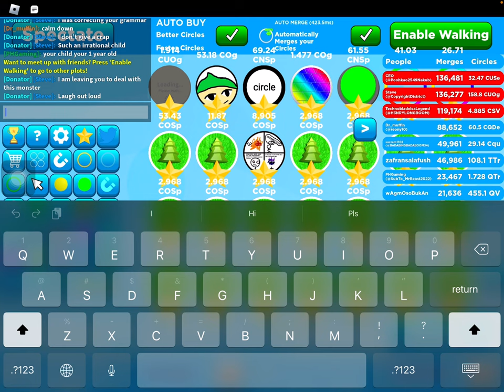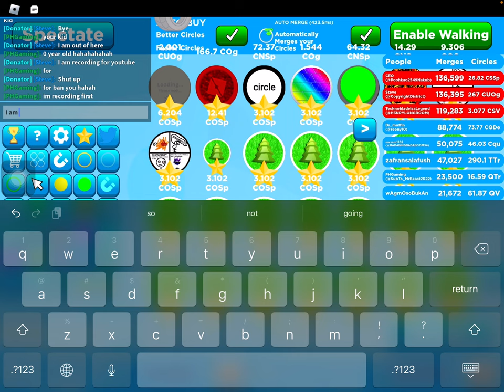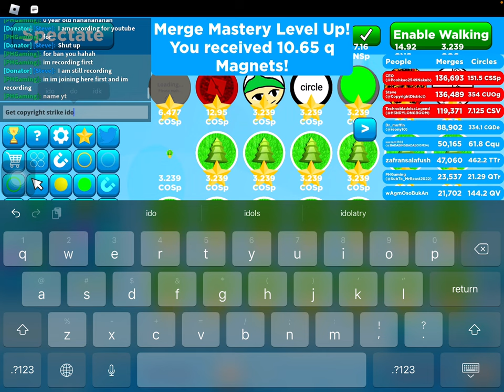Part two of the most Irrational￼￼ kid ever￼￼